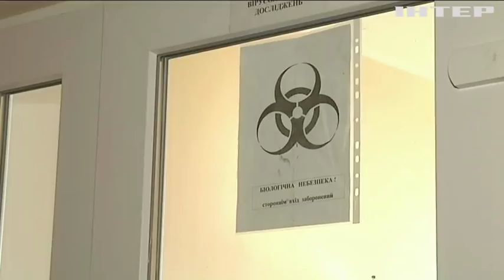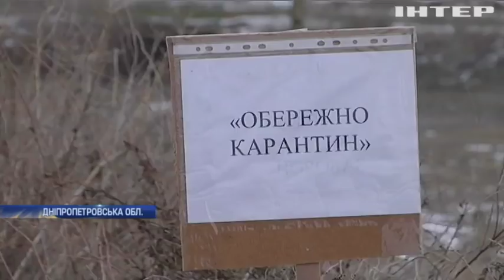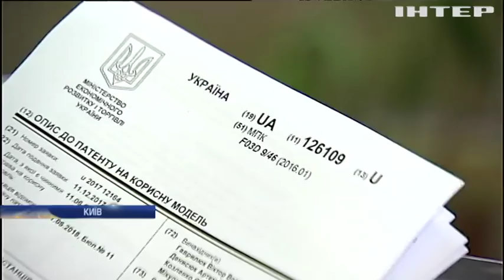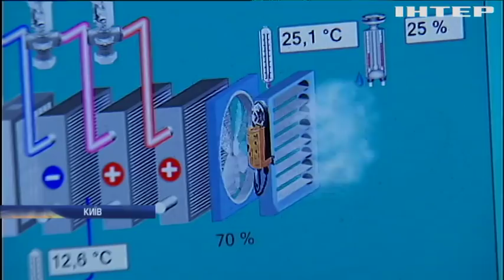Новости 12:00, выпуск за 17 января 2019 года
Головні події на цю годину: У Мінську відбудеться засідання ТКГ; США стримуватимуть Росію та Китай ядерним арсеналом; У Запоріжжі від грипу померло немовля.